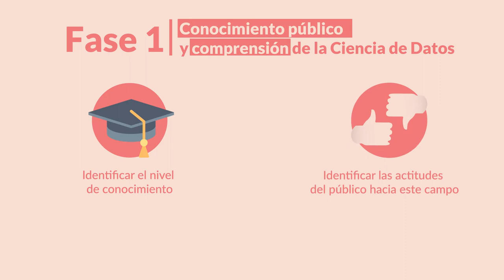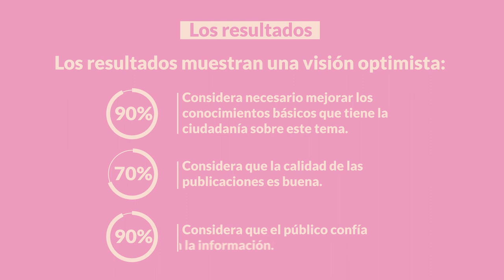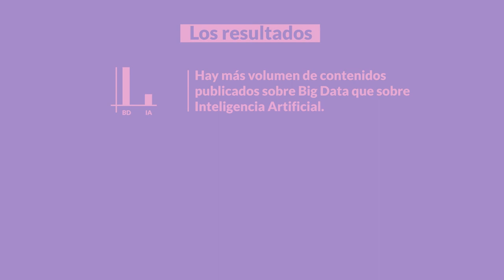DataScienceSpain. Estudiando la comunicación de la ciencia de datos en España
En la actualidad la Ciencia de Datos es una de las disciplinas que mayor impacto tiene en todos los ámbitos de la sociedad, por lo que es necesario estudiar y conocer cómo se comunica y si esa comunicación es efectiva.

Este es el principal objetivo del proyecto DataScience Spain, lo que se lleva  a cabo a través de una metodología que combina técnicas cualitativas y cuantitativas, alcanzando así un enfoque global y multidimensional para poder examinar adecuadamente el papel de los medios en la comprensión pública de la Ciencia de Datos desde múltiples perspectivas. DataScienceSpain incluye métodos modernos e innovadores, como el análisis computacional y de Big Data, junto con otros más tradicionales, como entrevistas en profundidad y encuestas, lo que aporta nuevos enfoques al estudio de esta disciplina.

El proyecto DataScienceSpain examina el papel de los medios en la comunicación y comprensión de los avances científicos de la Ciencia de Datos, y específicamente en los campos del Big Data y la Inteligencia Artificial, así como su impacto real en la vida cotidiana y el futuro de los ciudadanos españoles.